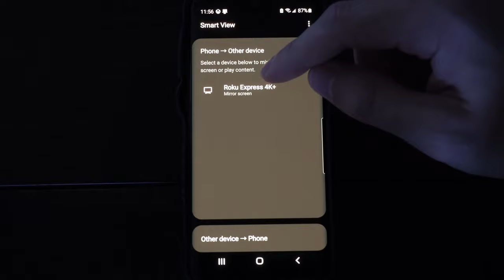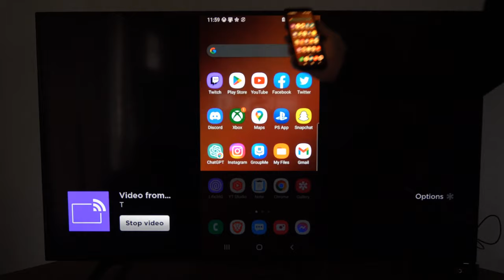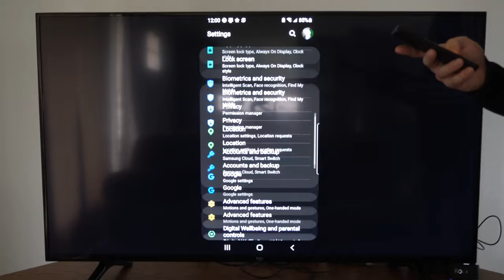How to Screen Mirror Android Phone to ROKU Device (Cast Tutorial)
Do you want to know how to screen mirror android phone to roku device. To cast your screen over to your roku tv. Go to your phone can connect to the wifi. Then look for an option called smart view, screen mirror or cast under connections or under settings. Most phones have an option just need to find it.